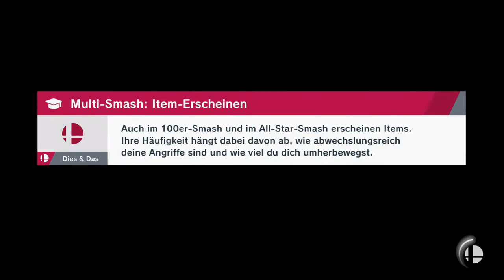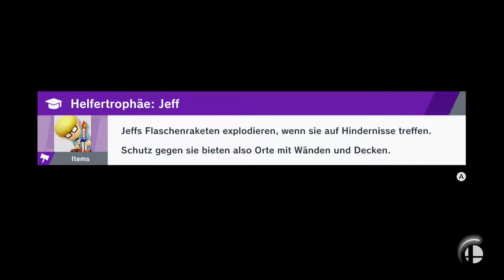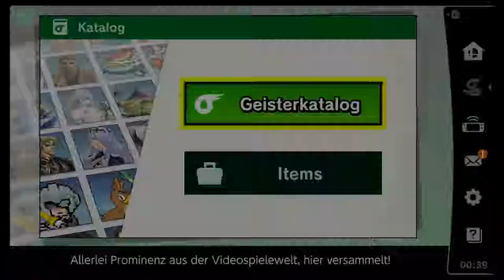Schloss Dracula | Super Smash Bros Ultimate | Blind Deutsch Let's Play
Der Horror, der Horror!

Nintendo